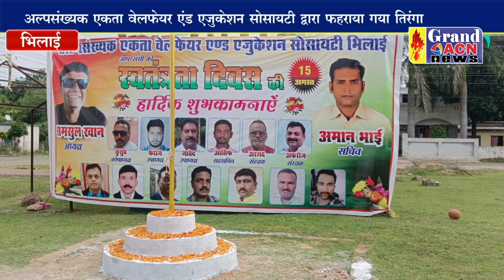अल्पसंख्यक एकता वेलफेयर एंड एजुकेशन सोसायटी द्वारा ध्वजारोहण